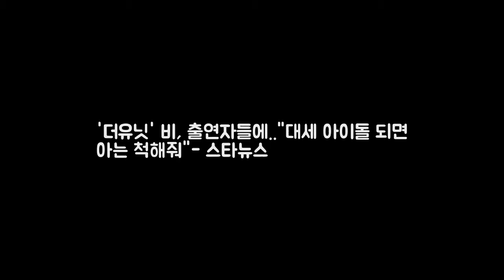더유닛 비 출연자들에..대세 DKO 뉴스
사진=KBS 2TV 예능프로그램 아이돌 리부팅 프로젝트 더 유닛 방송화면 캡처 가수 비가 탈락자 발표를 앞두고 아이돌 리부팅 프로젝트 더 유닛 출연자들을 위로했다. 9일 오후 방송된 KBS 2TV 예능프로그램 아이돌 리부팅 프로젝트 더 유닛에서 비는 탈락자 발표를 앞두고 출연자들을 만났다. 비는 탈락해서 나가는데 더 잘될 수도 있다며 출연자들을 위로했다.